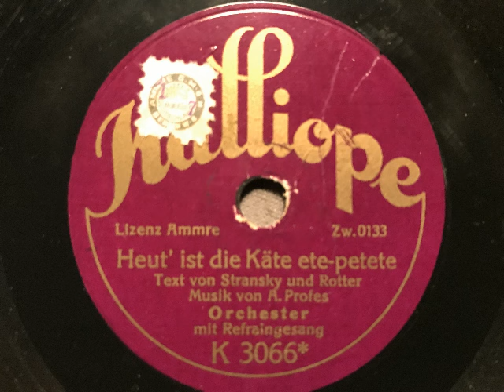Heut' ist die Käte etepetete, Foxtrot, Kalliope Jazzorchester, Refraingesang, Berlin, 1927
"Kalliope" Jazzorchester mit Refraingesang (evtl. Hans Schwarz). Heut' ist die Käte etepetete, Foxtrot von Anton Profes, Fritz Rotter und Otto Stransky. 1927 auf der 18cm-Marke Kalliope veröffentlicht. Eine Schellackplatte aus dem Schallarchiv des Radiomuseum Hardthausen.